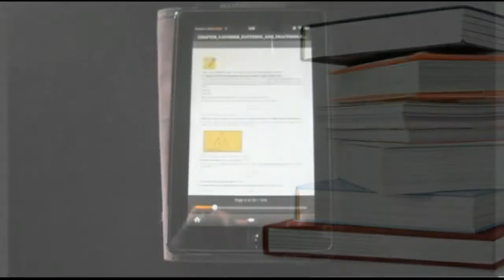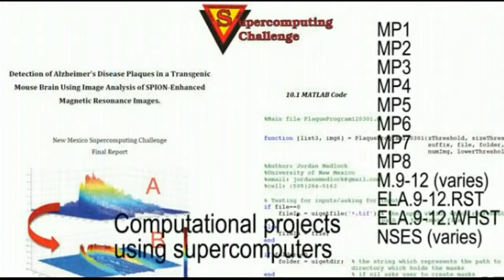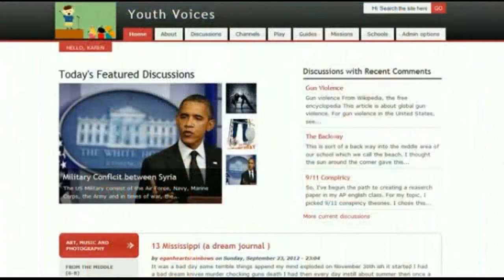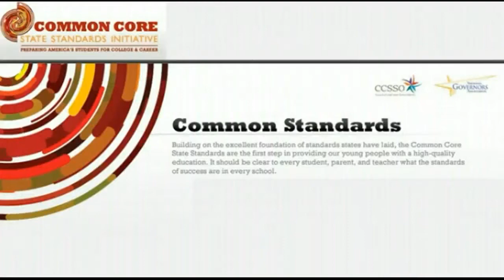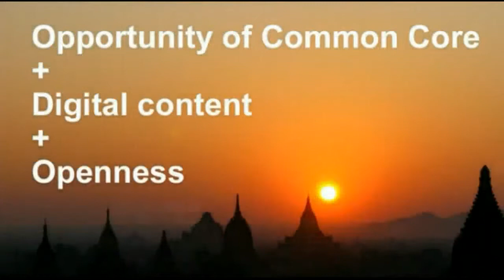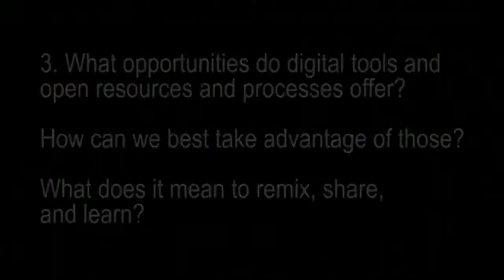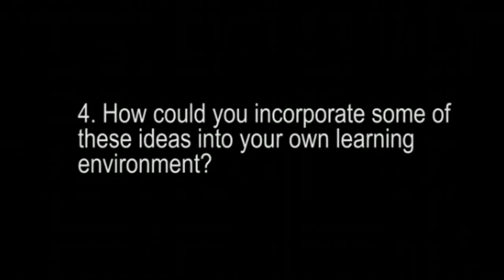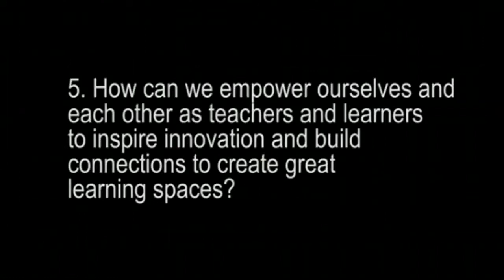TTT#320 Fasimpaur's Visioning New Curriculum